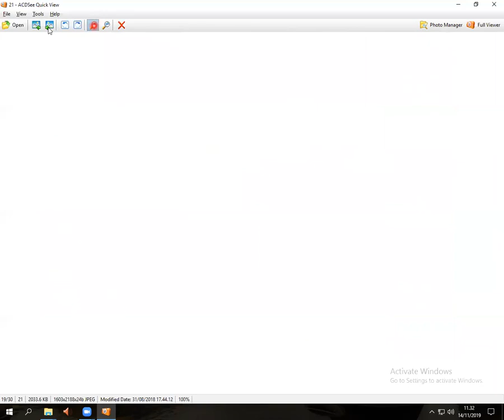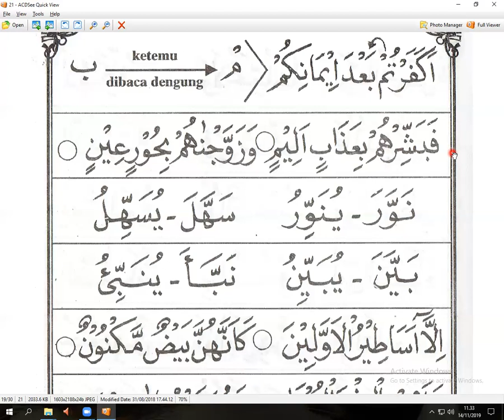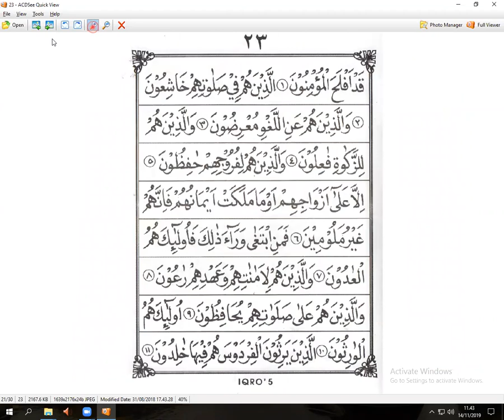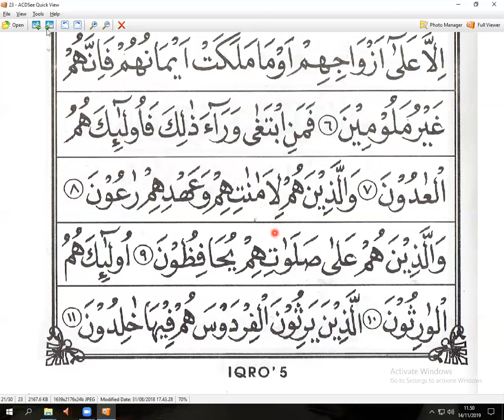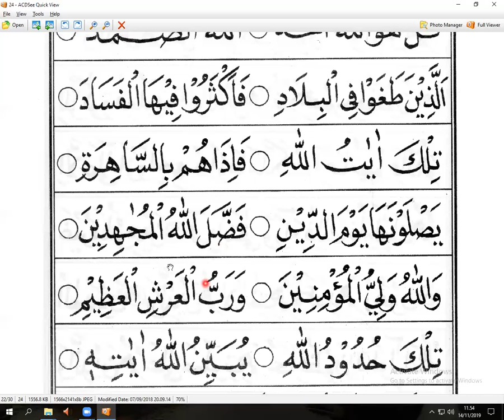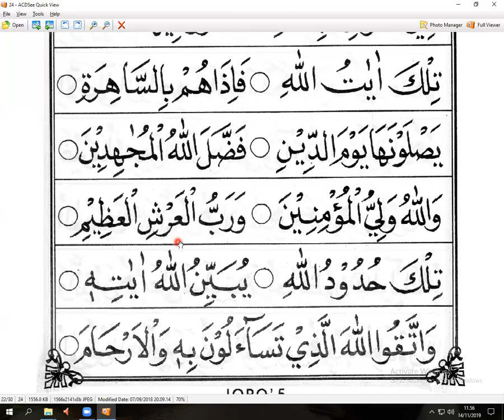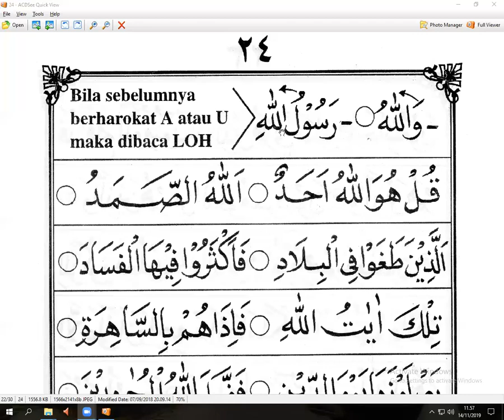IQRO 5 HALAMAN 18 - IBU INTAN - YAMBU- SAUDI - NGAJI ONLINE - ARIRKM